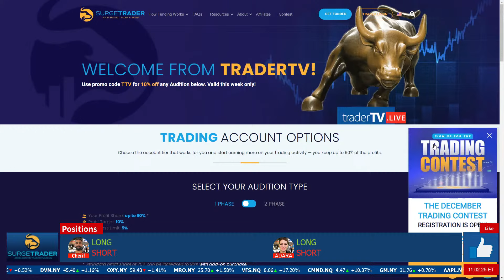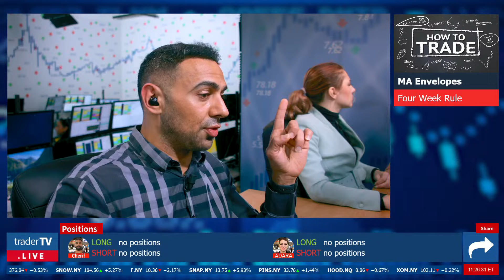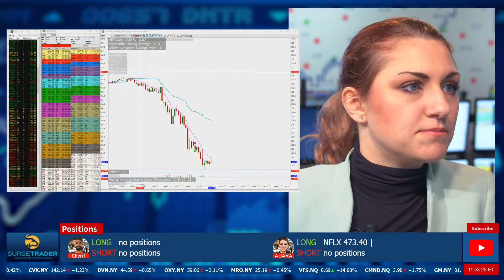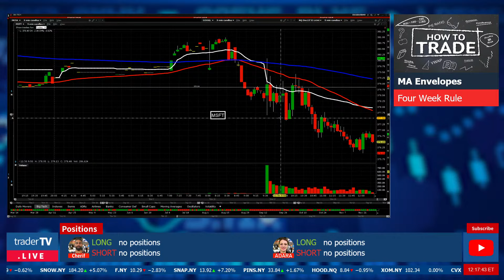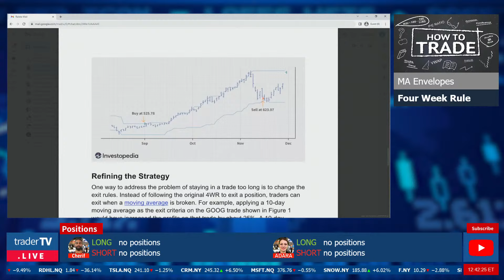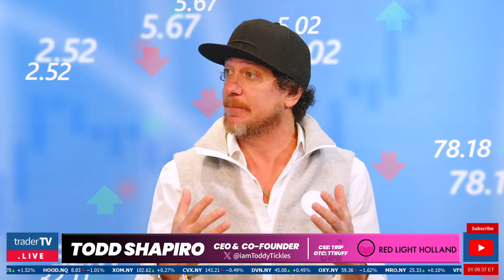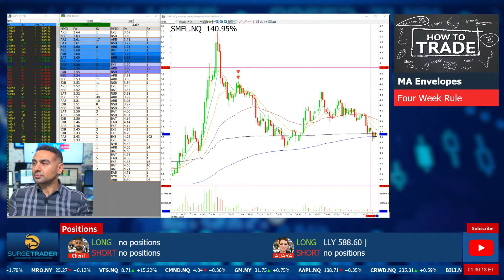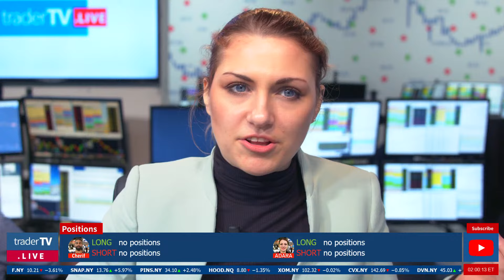How To Trade: “INDICATORS” Pt 4 Moving Average Envelopes, 4 Week Rule ❗ NOV 30 - (Live Streaming)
📝CHAT RULES
1) Be positive, respectful, and mindful of others.
2) Refrain from swearing, demeaning or offensive language.
3) Learn and contribute to the room, and make our chat community one you are proud to be a part of!
4) No pumping, promoting, or bashing stocks.  If there is relevant news, briefly summarize it.  Do not say things like: “Come on AAPL” or “SPCE is a fraud”.  If you give an alert, give a reason, “TSLA dropping like a rock!”
5) None of the trades you see here is a recommendation to make a trade or investment.  Should one of our traders say that it is a recommendation, they are speaking amongst each other.
6) Our traders are not investment advisors.  Please do not ask them to have a look at your watch list or portfolio.
7) If you just follow Rule #1, it encompasses everything!  Failure to follow chat guidelines does not come with a warning.